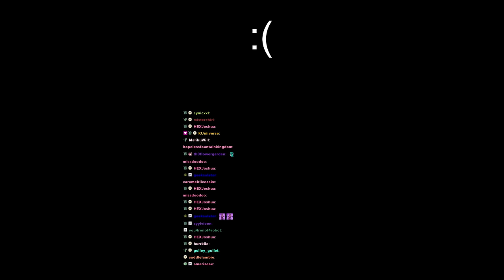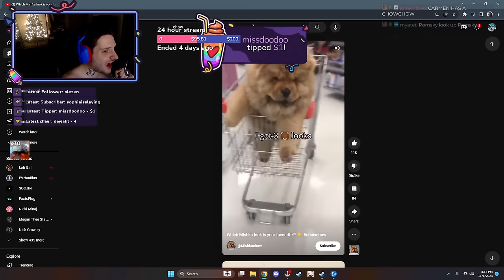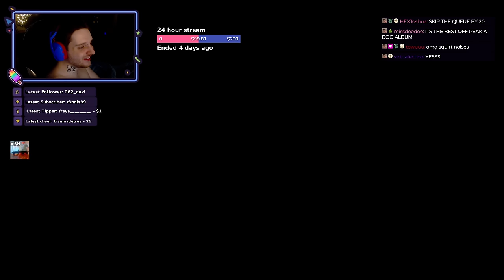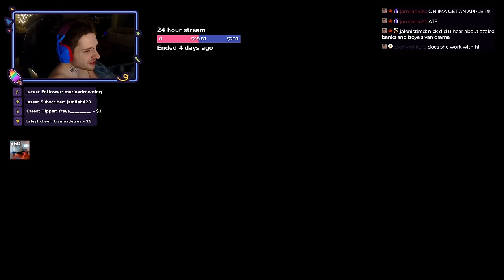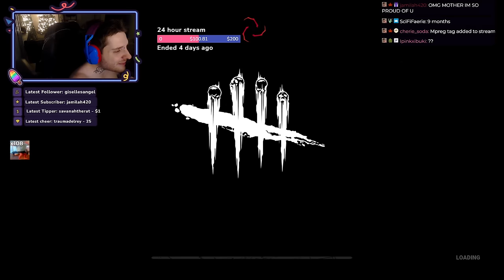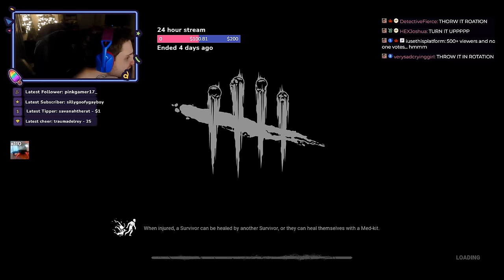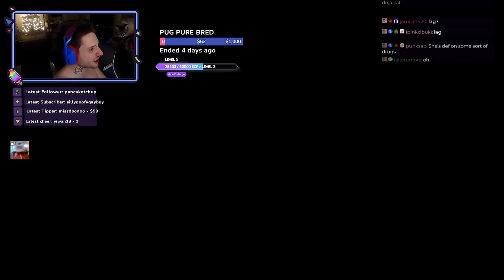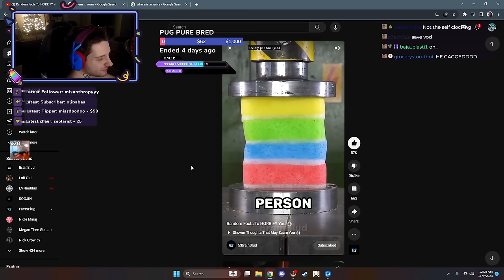(09/11/23) gay girls only - NickDominates livestream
This was streamed last Nov 09
00:00:00 - Just Chatting
00:56:22 - Sims 4
02:15:46 - DBD